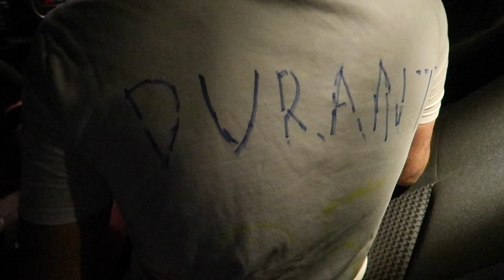I had to beg him to do this... *HUGE ANNOUNCEMENT*